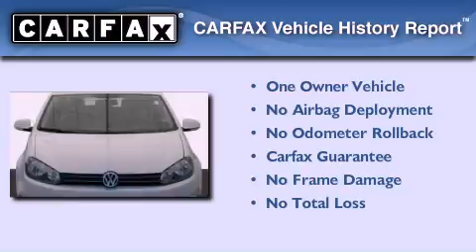2010 Volkswagen Jetta Austin TX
Year : 2010
 Make : Volkswagen
 Model : Jetta
 Engine : 2.0L TDI I4 engine
 Trans . : Automatic
 Exterior : White
 Miles : 18,994
 Interior : Tan

 BMW of San Antonio is a San Antonio BMW Dealer , specializing in new BMW vehicle sales and service for the greater San Antonio Texas area . BMW of San Antonio has served buyers and owners in surrounding communities including Boerne , Laredo , New Braunfels , San Marcos , Seguin , Converse , Alamo Heights , Terrell Hills , Olmos Park , Fair Oaks Ranch , Pipe Creek , The Dominion , Helotes , Bexar County , Comal County , Guadalupe County , Wilson County , Webb County , and surrounding communities of the San Antonio area .

 As a leader in BMW sales and service for the San Antonio Texas metropolitan area , BMW of San Antonio has access to one of the largest BMW vehicle inventories including both new and used cars , trucks , vans and SUVs . At BMW of San Antonio , our dedicated BMW sales representatives will help you in researching your next automobile purchase .

 2010 Volkswagen Jetta San Antonio TX